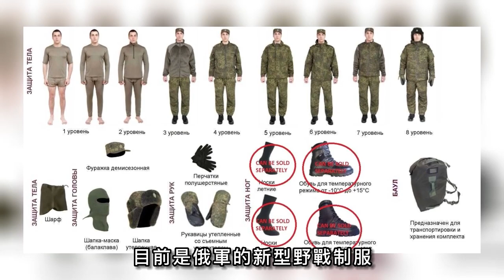單兵最強內褲！美軍PCU防護性作戰服，烏軍春季作戰的底氣之一！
00:00 前言
00:33 PCU的誕生
02:35 PCU防護性作戰服
05:46 PCU的各個級別
09:12 PCU與VKBO哪個更好

好傢伙，烏軍士兵體質這麼強嗎？
零下一二十度只穿個單衣
不像大兵我，那是裏三層外三層
為此大兵上網查閱了一下資料
原來烏軍士兵穿的是美軍的PCU防護性作戰服
人家不是單層，而是七層，比大兵還多一層
那麼，PCU的保溫效果到底如何呢？
與俄軍的vkbo保暖服相比呢？

Good guy, are Ukrainian soldiers so physically fit?
Minus 120 degrees, only wearing a single shirt
Unlike me as a soldier, there are three floors inside and three floors outside.
For this reason, Dabing checked the information on the Internet
It turns out that Ukrainian soldiers wore PCU protective combat uniforms of the US
military
People are not single floors, but seven floors, one floor more than soldiers
So, what is the insulation effect of PCU?
How does it compare with the Russian army's vkbo thermal clothing?